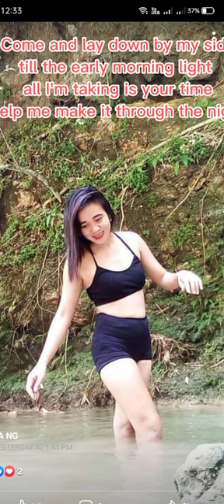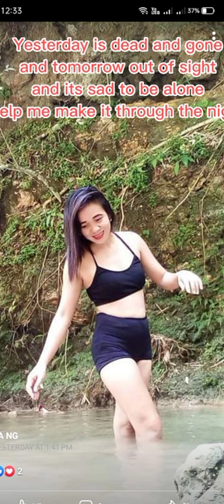Help me make it through the night Kris Kristofferson (cover) Kb111-06 with lyrics